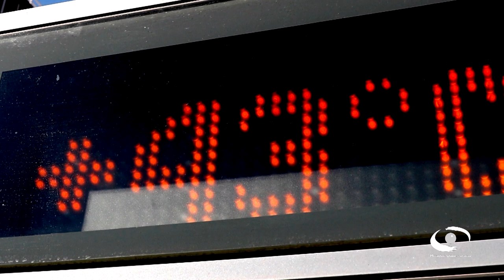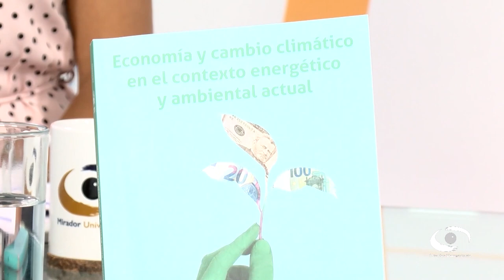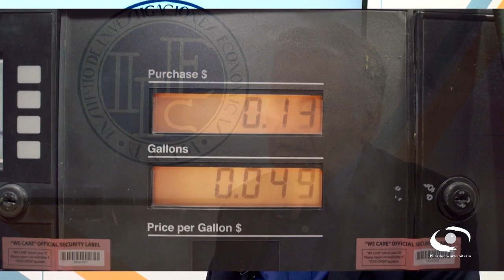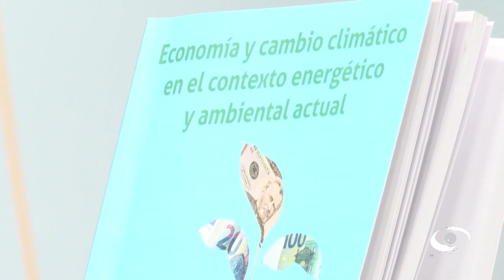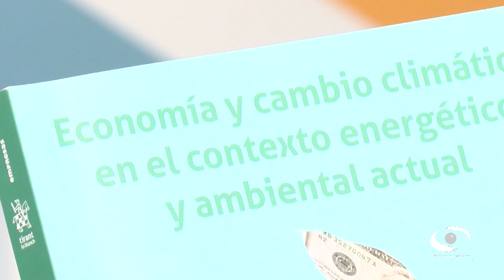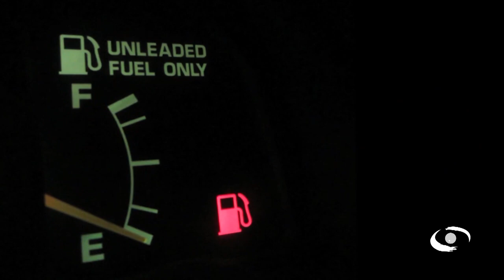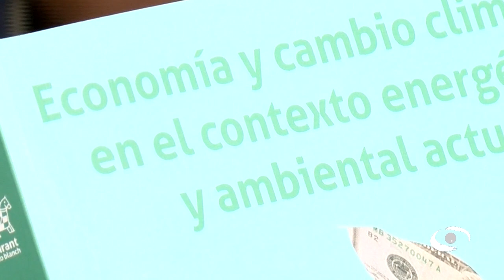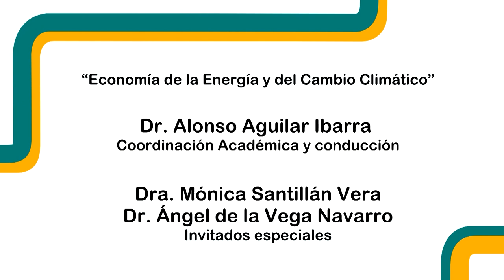04.- Economía de la Energía y del Cambio Climático | Mirador Universitario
Les presentamos el programa "Economía de la Energía y del Cambio Climático" de la serie: "Momento Económico Temporada 2" en coproducción con el Instituto de Investigaciones Económicas transmitido en 2024

Sinopsis:
La composición de las matrices energéticas tiene profundas implicaciones no sólo en la economía, sino también en el clima mundial. Las decisiones que se han tomado en el pasado sobre política energética tienen repercusiones en el presente, así como las decisiones de hoy tendrán efectos para las generaciones futuras. La magnitud de las consecuencias no siempre es reconocida por el público en general, por lo que el programa “Economía de la Energía y del Cambio Climático” tiene el objetivo de acercar voces expertas sobre este importante tema al público televidente de “Momento Económico”, para comprender la relación entre la generación de energía y sus implicaciones tanto económicas como climáticas.

Conducción: Dr. Alonso Aguilar Ibarra
Invitados: Dra. Mónica Santillán Vera, Dr. Ángel de la Vega Navarro
Entrevista: Mtra. Karina Caballero Güendulain
Realización: Nancy Audelo Mendoza

Transmisión: 06 de Marzo 2024 por Canal de TVUNAM